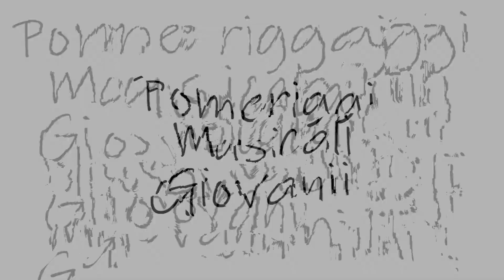Pomeriggi Musicali Giovanili Prima Edizione Sala Santarpino 15 Dicembre 2018